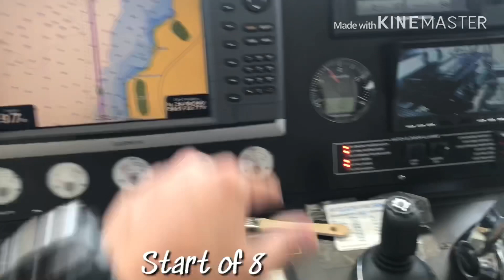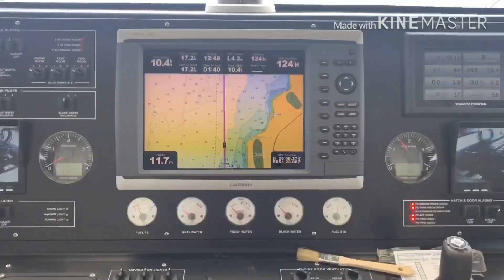CONCEPT MARINE GTV CATAMARAN UNDOCKING AND SAILING